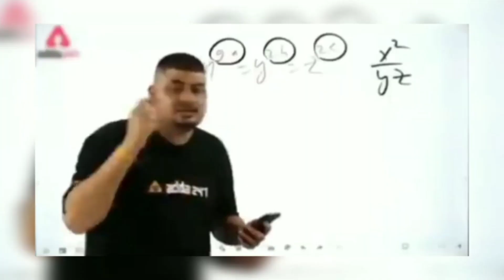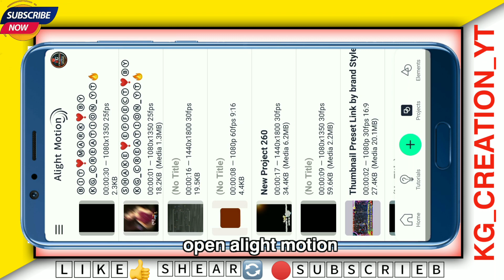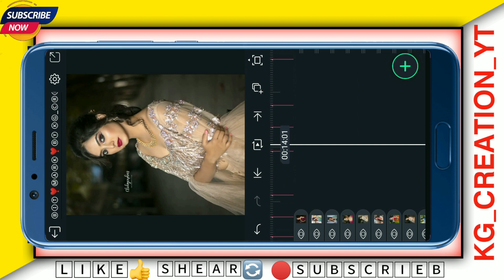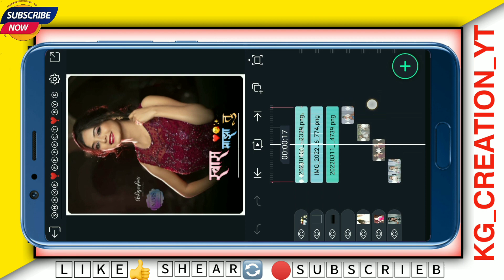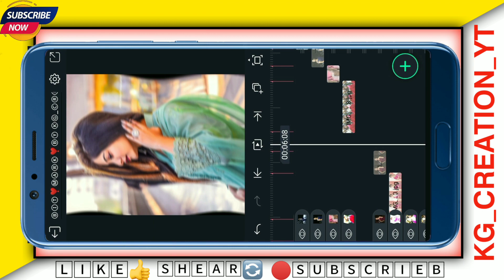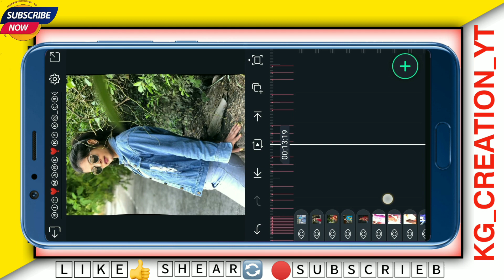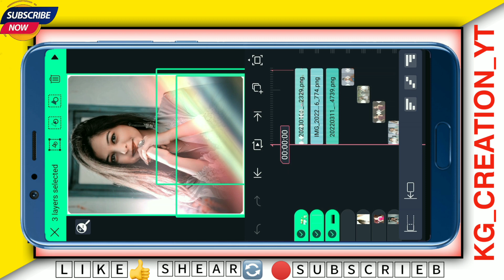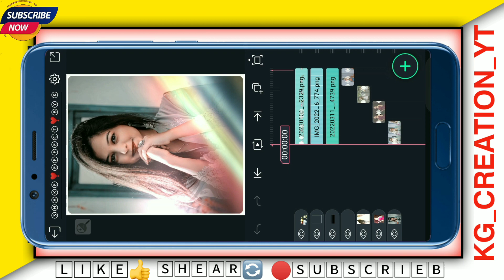Svas mazha tu Marathi dj song status video editing in Alight Motion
Svas mazha tu Marathi dj song status video editing in Alight Motion editing ➖➖➖➖➖➖➖➖➖➖➖➖➖➖➖

Alight Motion Trending status video editing

नमस्कार मित्रांनो स्वागत आहे तुमचा आपल्या You Tube Channel वर जर तुम्ही पहिल्यांदा आला असेल तर लगेच Channel Subscribe 🎯 करा आणि all नोटिफिकेशन ला सिलेक्ट करा•••आणि व्हिडिओ जर आवडला असेल तर लगेच Like 👍 करा... आणि Channela  Subscribe 🎯 करायला विसरू नका...🖤☺️🙏🏻
Alight Motion status video editing dj remix song status video editing

🌸🌸🌸THANK 🌸🌸🌸YOU🙏🏻FOR 🌸🌸🌸WOCHING...🌸🌸🌸